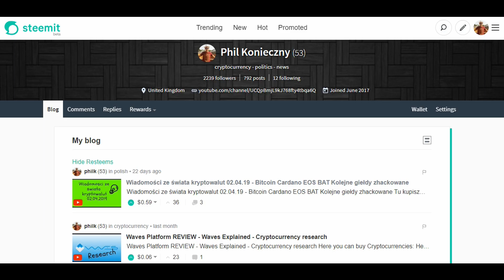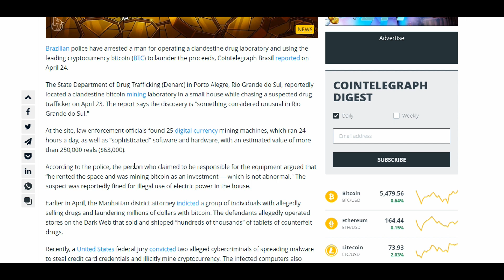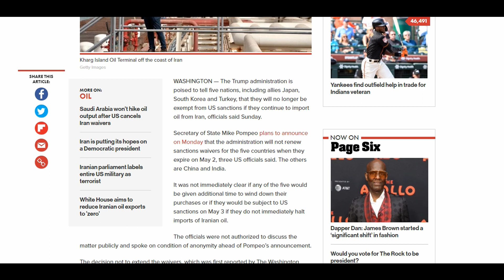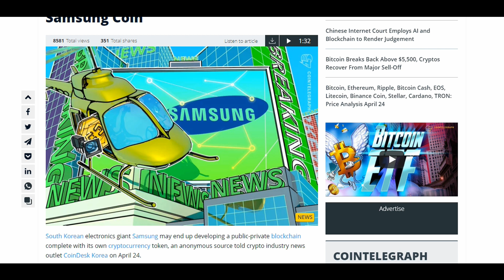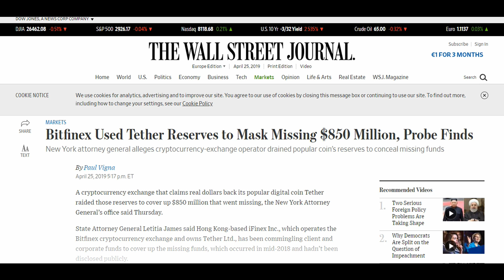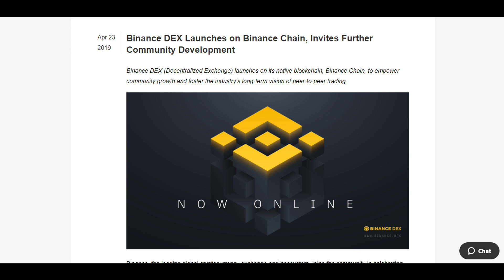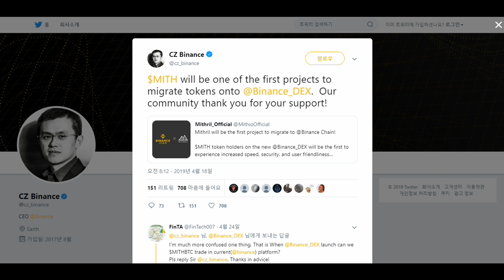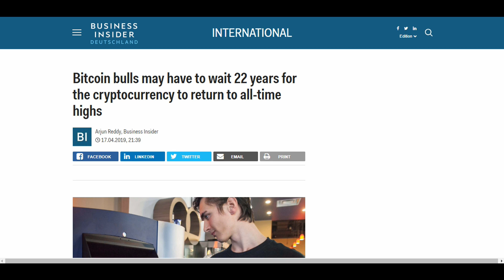Wiadomości ze świata kryptowalut 26.04.19 - Tron BNB Tether USDT Bitcoin Ethereum